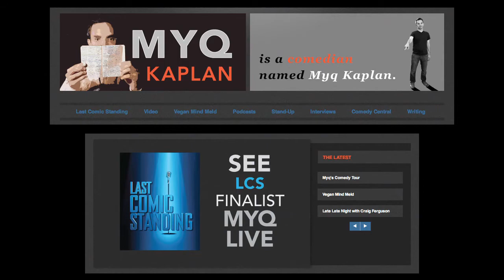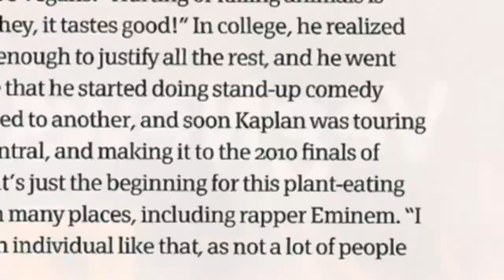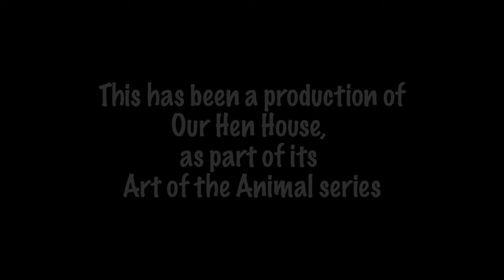Art of the Animal Myq Kaplan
Myq Kaplan is insanely hilarious. And he's vegan. And no, that is not a typo. Not only was he a finalist for NBC's "Last Comic Standing," but Myq's CD -- Vegan Mind Meld -- was one of iTunes' top 10 bestselling comedy CDs of 2010, and received massive critical acclaim. If you listen closely to Myq's jokes -- when you're not choking on your tofu from laughing -- you'll find that Myq is a passionate vegan and do-gooder whose humor is surprisingly, and apparently effortlessly, thought-provoking. And he's provoking thoughts in some crazy mainstream venues like, say, The Conan O'Brien Show. We had the pleasure of interviewing him recently for our podcast, and we only had to pay him in hummus and hugs (at the same time -- weird).

So, without further ado, we bring your our latest installment of the Our Hen House Art of the Animal Series, featuring Myq Kaplan. Art of the Animal explores the work of artists of all kinds who speak up for animals through their artform, and we're thrilled to feature Myq, the first official funny person for our series. (Special thanks to Culture & Animals Foundation for making this possible.)

This is a production of Our Hen House (ourhenhouse.org) as part of its Art of the Animal series. Directed by Jasmin Singer. Videography and editing by Evan Creem. Our Hen House is a 501(c)(3) non-profit organization.